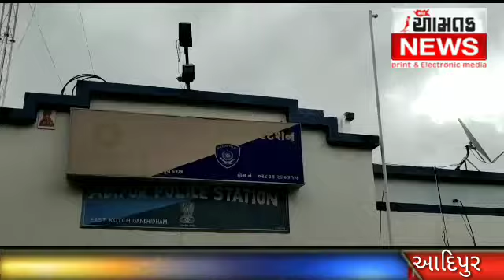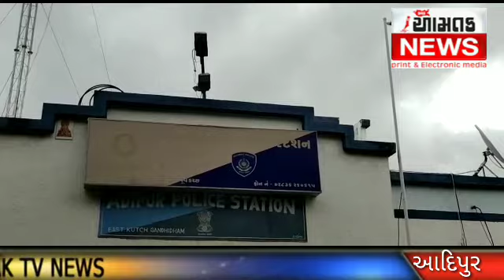Investigation of R.K.Luhmand AAMTAK NEWS. આદિપુર ના આર કે લુમડના મેનેજરની સુસાઇટ નોટ ની તપાસ ક્યારે.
આદિપુર ખાતે આવેલ આર.કે લુમડ ના મેનેજર સૌરભ સુહાની ની સુસાઇડ નોટ ની તપાસ કરવામાં પોલીસની ઉદાસીનતા તપાસને પાત્ર બને છે વિજય ઘેલાણી આમ તક ન્યૂઝ ભુજ 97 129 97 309 વિશેષ અહેવાલ નિર્મળસિંહ જાડેજા ગાંધીધામ આદિપુર આમ તક ન્યૂઝ બ્યુરો